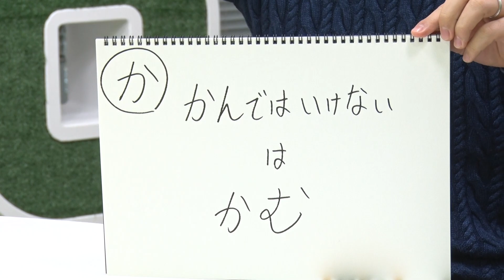【平松翔馬×佐藤佳奈】悩みを抱える新人アナにキツーイ一言！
★☆★☆アナかる★☆★☆ 「ytvアナウンサーあるあるカルタ」を作ろう企画♪
現役アナウンサーが50音が書かれたボールを１つ選んで
その文字で「ytvアナウンサーあるあるカルタ」を作ります！

テレビでは見れないアナウンサーのギャップもお楽しみください♪
毎週動画を投稿していきます！

出演：平松翔馬・佐藤佳奈（読売テレビ　アナウンサー）